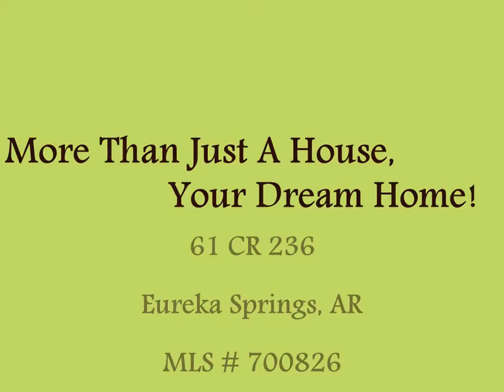Homes For Sale Eureka Springs AR 72631 61 County Road 236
Beautiful cedar sided log home on 3 acres with park like setting, located only a few minutes from Beaver Lake and the White River.